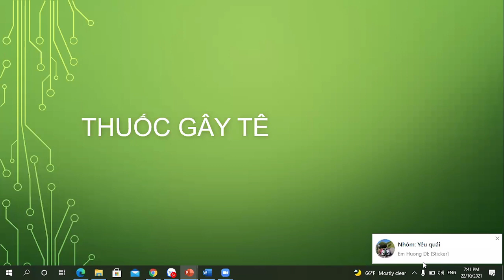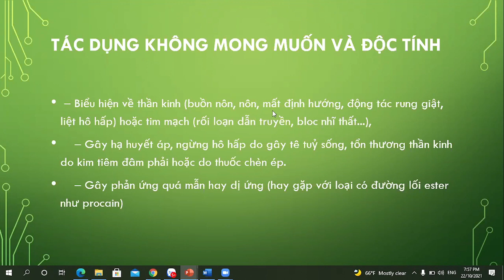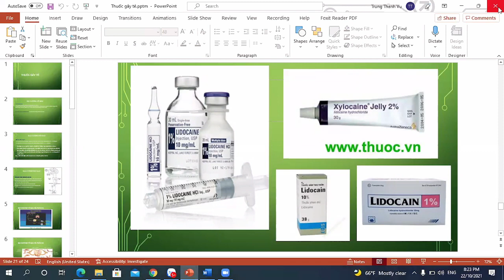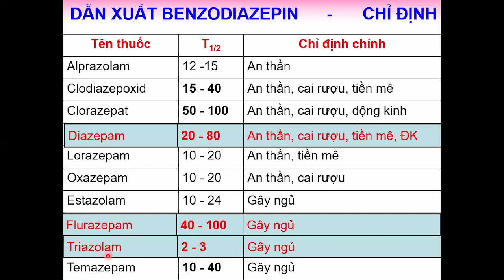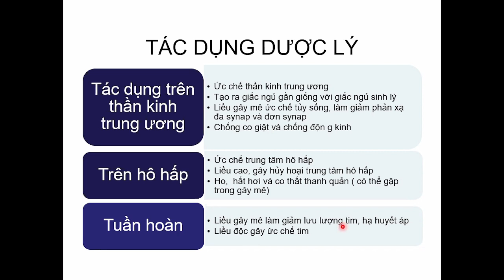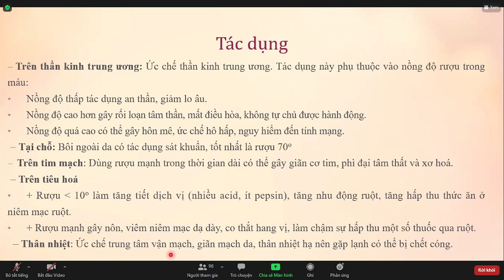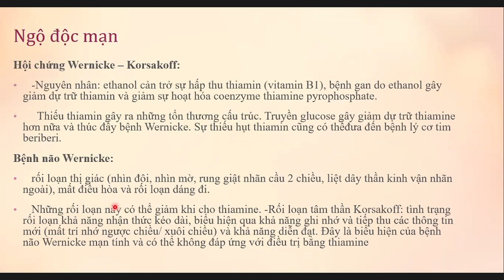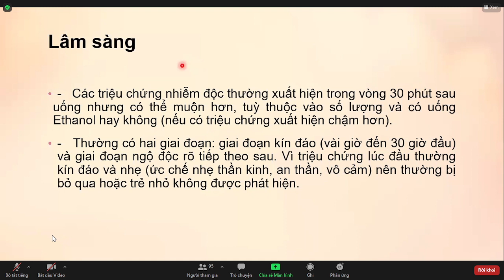Dược Lý 3